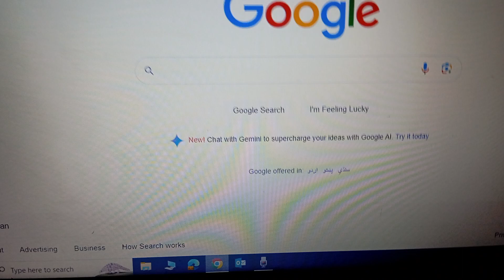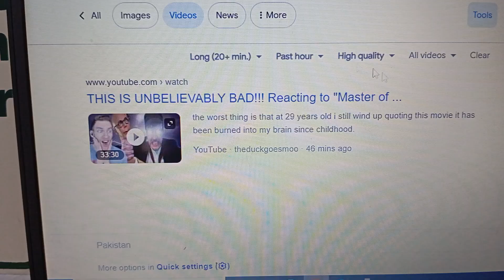how to search video on Google